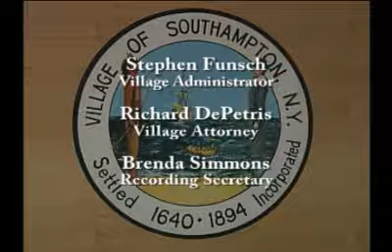Trustees Meeting 10/21/2014